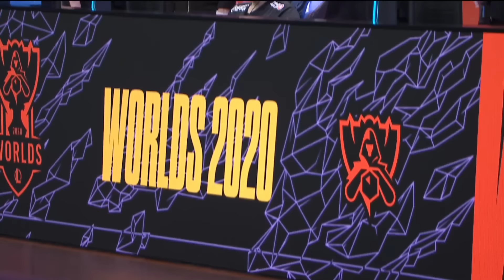ITZ vs SUP | Day 2 Play-Ins S10 LoL Worlds 2020 | INTZ vs SuperMassive Full Game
full game SUP vs ITZ Play-Ins lol worlds 2020 Day 2 - SuperMassive vs INTZ. Play-Ins of Season 10 lol eSports World Championship 2020 in China.
LoL eSports S10 WORLDS 2020 - INTZ vs SuperMassive Day 2 Play-Ins | League of Legends Worlds 2020 SUP vs ITZ VOD 1080p Full HD.
Second match of the day - SuperMassive vs INTZ best of 1.
ITZ vs SUP full game in HD 1080p.

INTZ Line-up:
Top - Tay Renekton
Jungle - Shini Nidalee
Mid - Envy Asylas
BOT - micaO Jhin
Support - RedBert Leona

SuperMassive Esports Line-up:
Top - Armut Shen
Jungle - KaKAO Hecarim
Mid - Bolulu Lulu
Bot - Zeitnot Senna
Support - SnowFlower Thresh

Patch: 10.19 - Season 10
Game date: 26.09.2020 | 09/26/2020 | September 26th 2020
Game place: China
Casters: Crumbzz and PastryTime